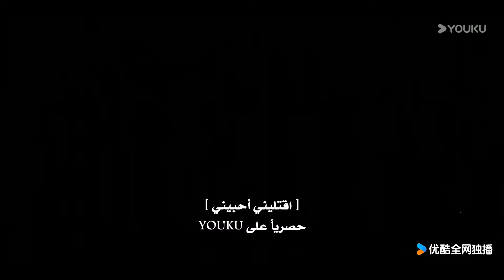( اعلان ) حلقة 15 مورونغ جينغ هي لا اسمح لك بالموت دراما اقتليني أحبيني | YOUKU | Kill Me Love Me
الممثلون: ليو شو يي , وو جين يان,بي وين جون ,جاو شياو تانغ , تشين تشو هي , هوانغ ري يينغ , شاو وي تونغ , جيانغ كاي , شو هاو